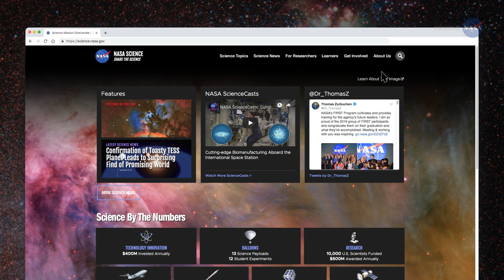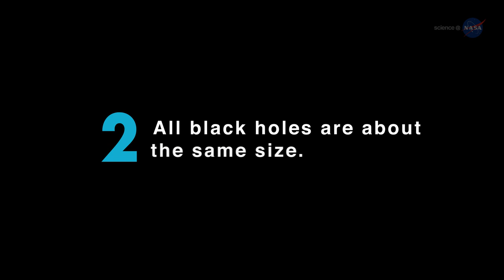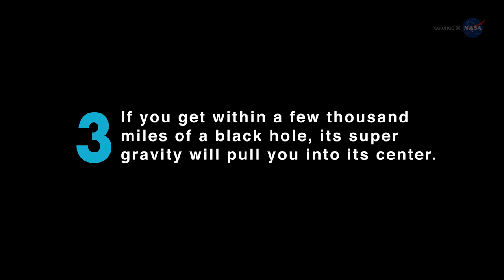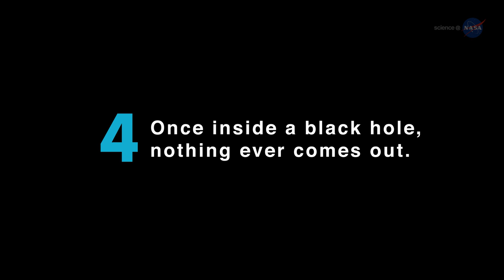NASA ScienceCasts: Shedding Light on Black Holes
"Black Holes" is one of the most highly searched terms about our universe. How much of what we think we know about black holes is actually true?